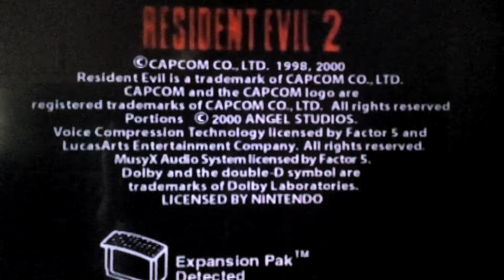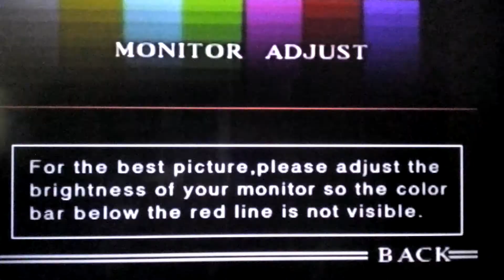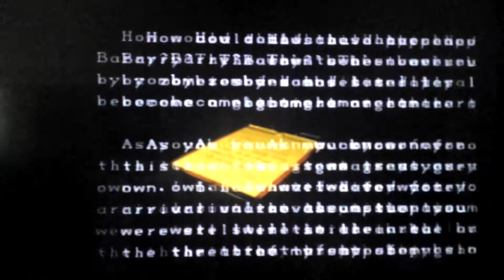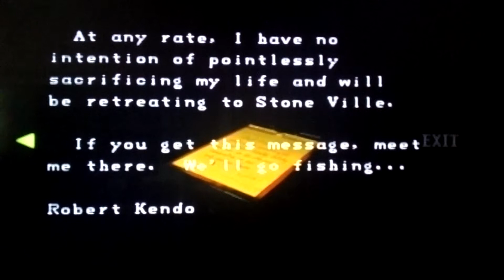RESIDENT EVIL 2 NINTENDO 64 INTERRUPCION